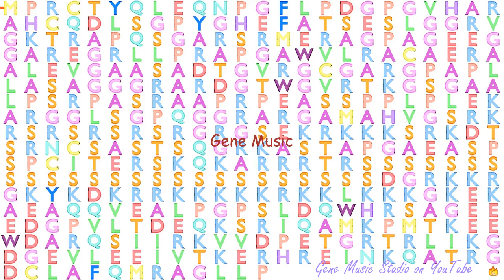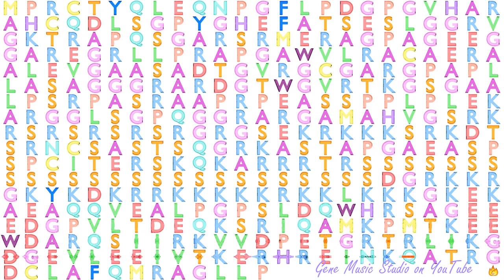Gene Music using Protein Sequence of ARL6IP4 "ADP-RIBOSYLATION FACTOR-LIKE 6 INTERACTING PROTEIN 4"